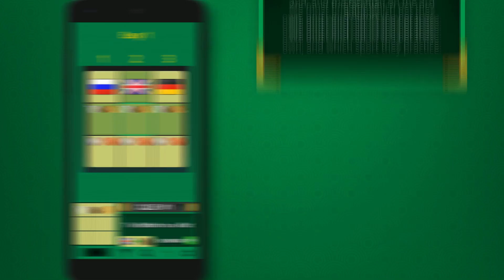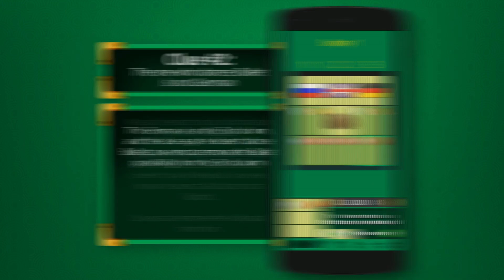Einstein's Riddle Tutorial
How to play an Einstein's Riddle Android game, also known as Zebra Puzzle, or Sherlock Holmes Puzzle.

Real Einstein's Riddle is available both on Android (Google Play) and iOS since 2013.